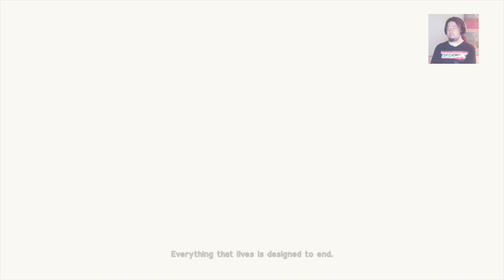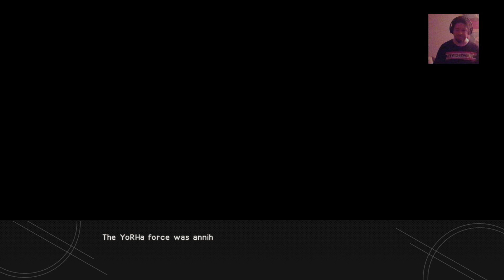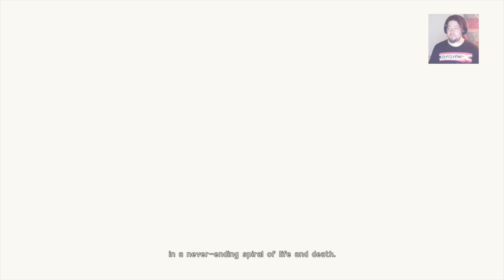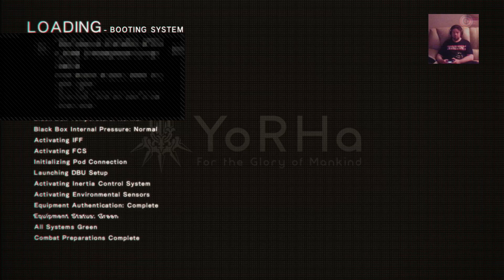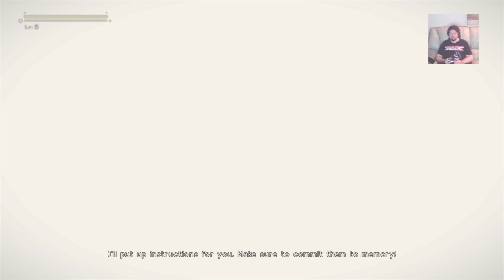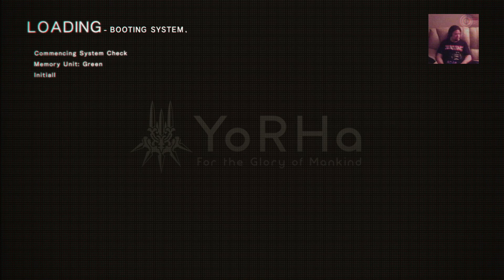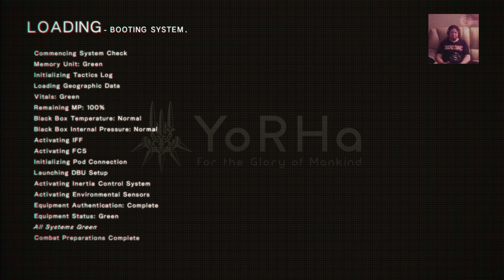i simp for Platinum Games